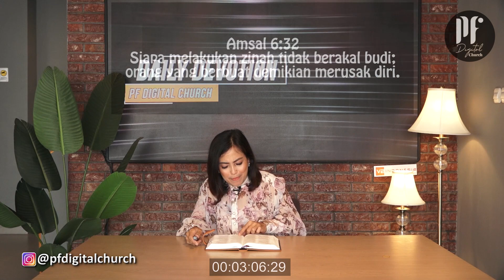PF DAILY DEVOTION - Amsal 6:20-35